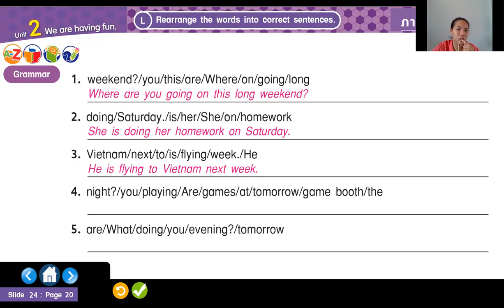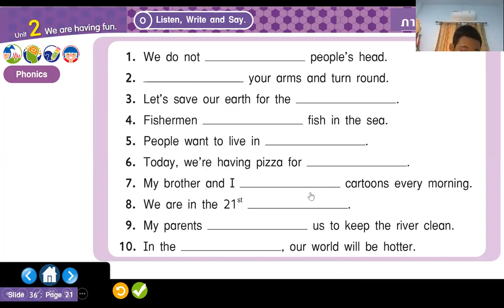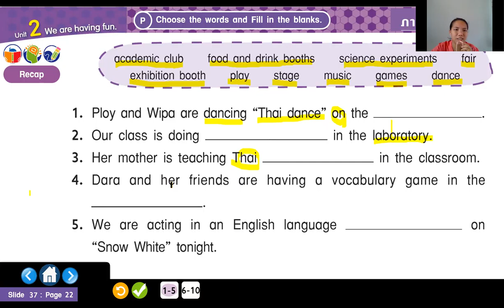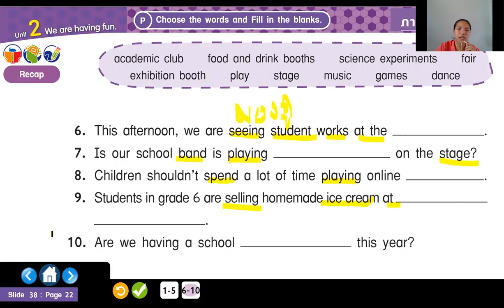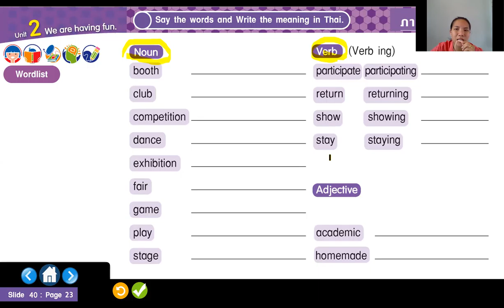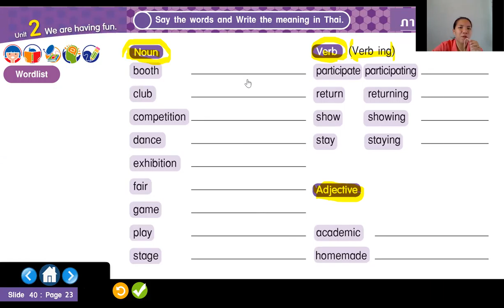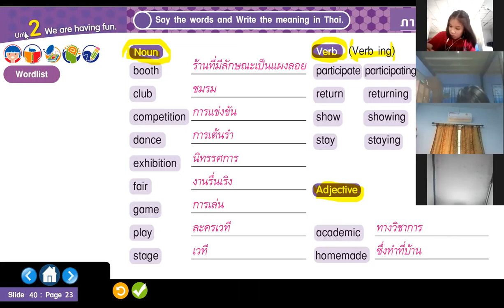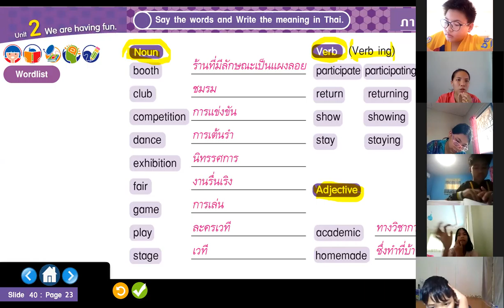ภาษาอังกฤษ ป.6/2 วันที่ 4 สิงหาคม 2564